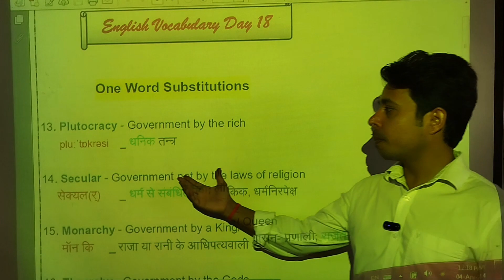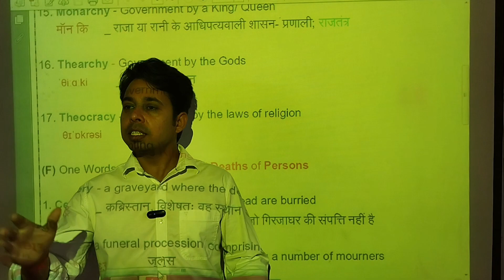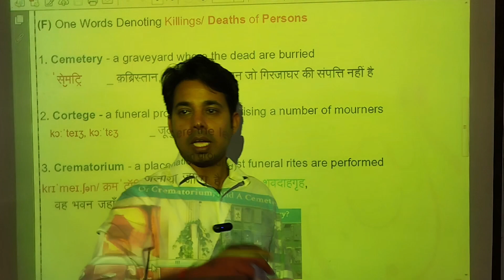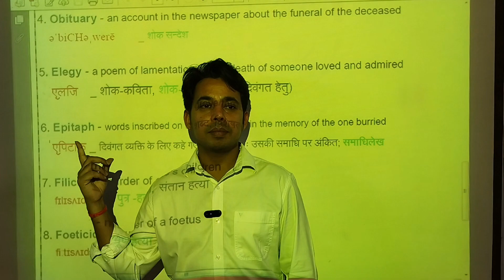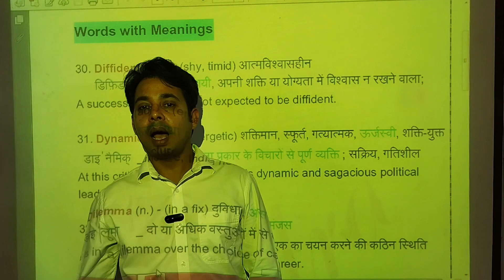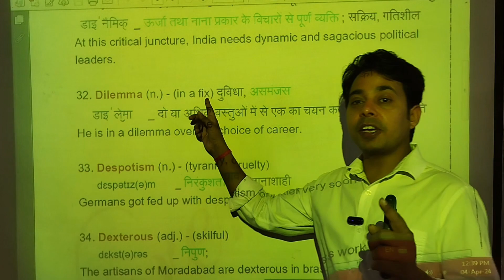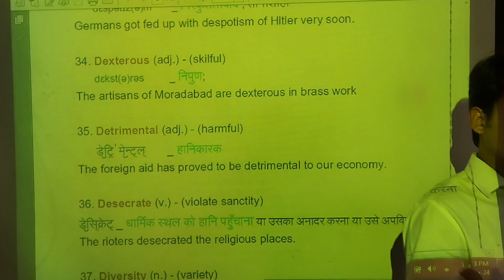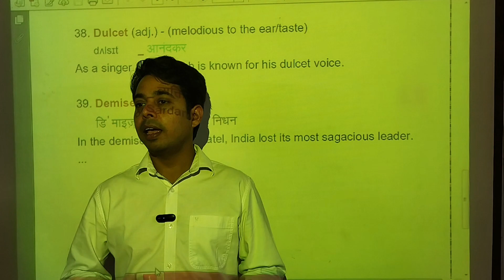English vocab Day 18